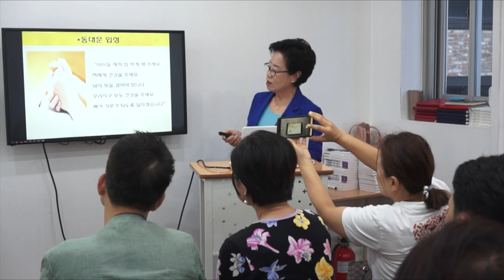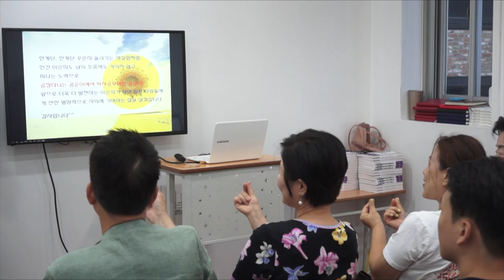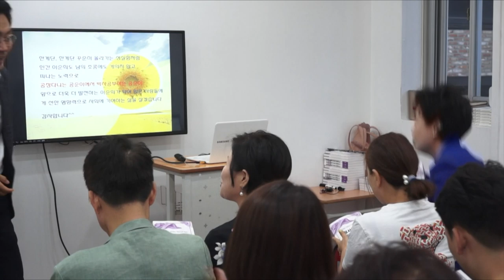'장사의 신' 이순희 박사의 도전하는 삶